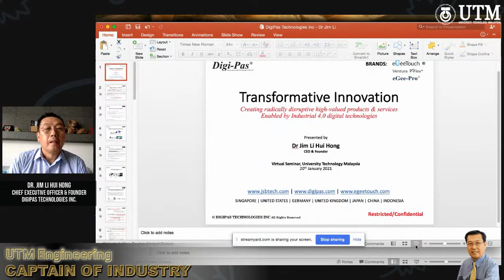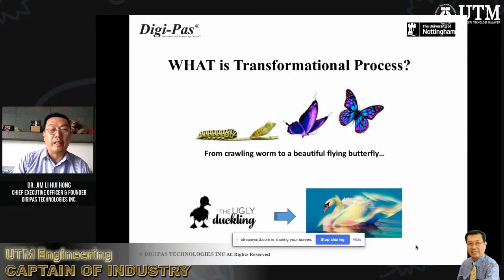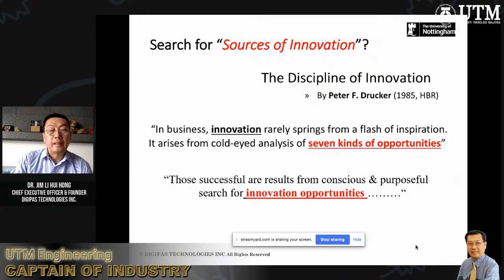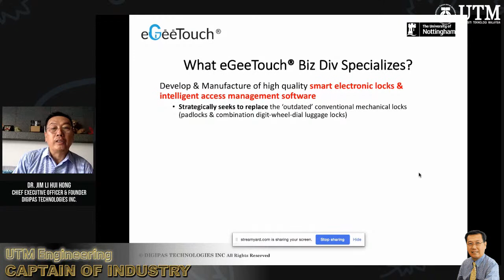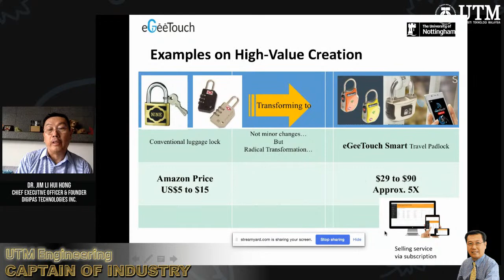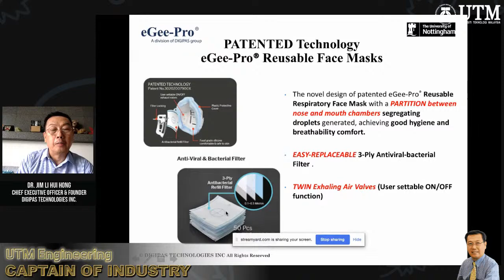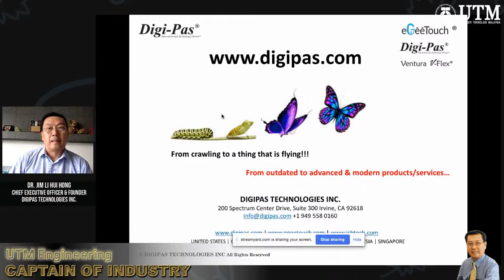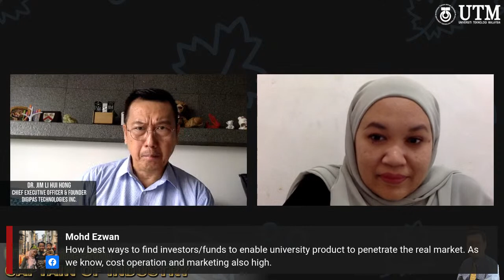CAPTAIN OF INDUSTRY #30 - DR. JIM LI HUI HONG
" Transformative Innovation: Creating radically disruptive high-valued products and services enabled by industrial 4.0 digital technologies"